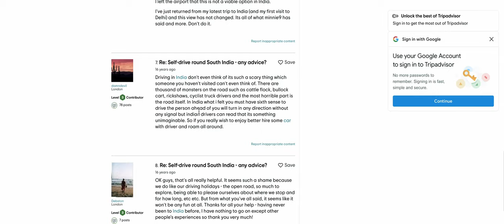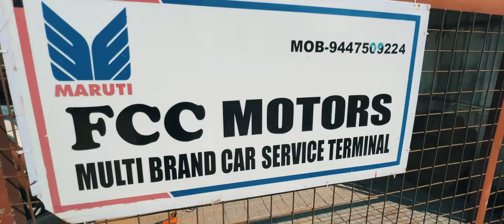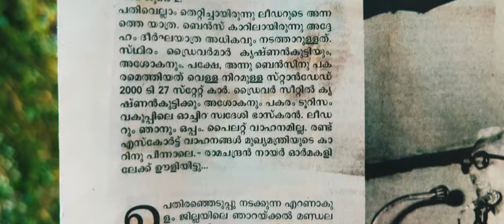INDIE 2023: Kerala aneb Zelená tvář Indie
Po několika dnech strávených na severu Indie jsme se vydali na jih, do států Kerala a Tamilnadu. Oproti Varanasi je to obrovský kontrast, protože Kerala je plná stromů, čajových a rýžových polí, no a celkově je ta kultura úplně odlišná. Pojďte se podívat, jak jsme v tomto státě strávili 4 dny.
Pro live updaty z cest mě sleduj na Instagramu!

(Dostaneš 2 Měsíce Zdarma!)

🔥  CHCEŠ NATOČIT VIDEO?
Mrkni na a ozvi se mi!

Rád ti poradím s případným itinerářem na tvojí cestu kamkoliv do světa! Napiš mi do komentářů nebo zprávu na Facebook nebo Instagram.

🙋‍♂️ KDO JSEM?
Jmenuju se Pavel Sedláček a jsem nadšený video tvůrce a cestovatel 🌎 Kromě toho, že točím cestovatelské dokumenty z celého světa, se zabývám také video produkcí 🎥 Zároveň chci jak mé cestovatelské, tak natáčecí zkušenosti předávat dále formou krátkých video tutoriálů💡 Kromě toho se věnuji sportu, hudbě, rád trávím čas v přírodě, no a ve zbývajícím čase studuju na VŠ 😂